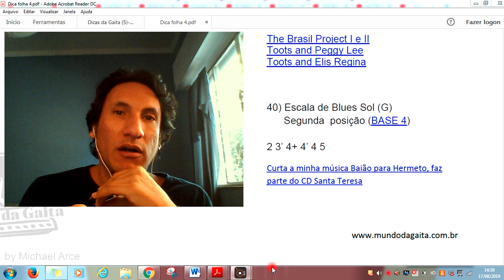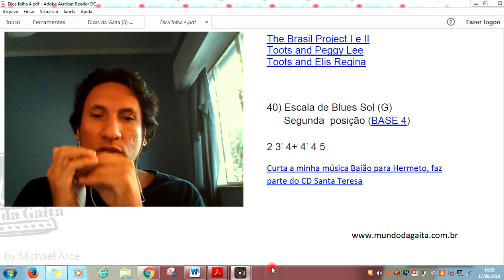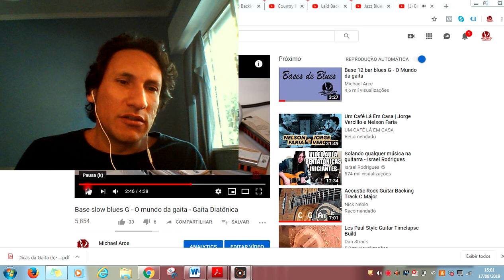DICAS DA GAITA #40 - Escala de Blues G - Segunda posição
Seja bem-vindo ao DICAS DA GAITA, uma série de vídeos diários para quem é iniciante ou já toca um pouco. Aprenda a tocar gaita de Blues e gaita Cromática grátis.
Aqui no MUNDO DA GAITA todo mundo aprende!